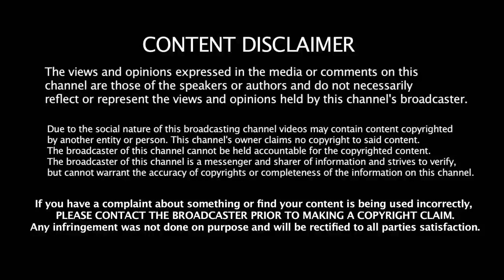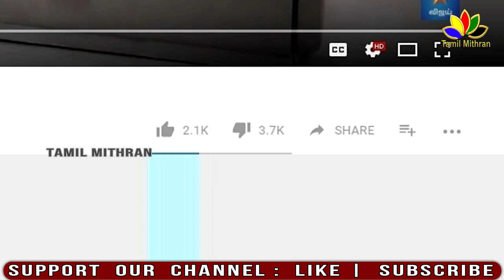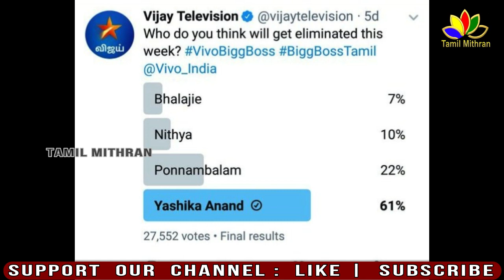BIGG BOSS 2 | Reason For Nithya Eviction | Bigg boss Day 27 Full Episode | Bigg boss Day 28